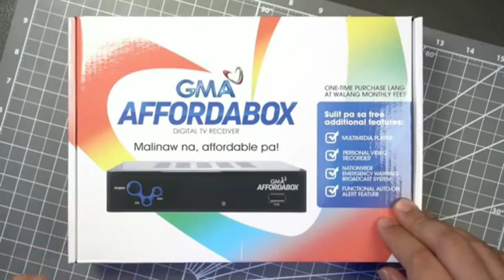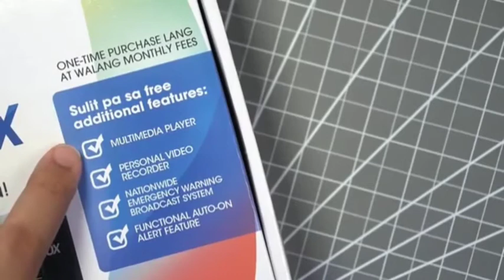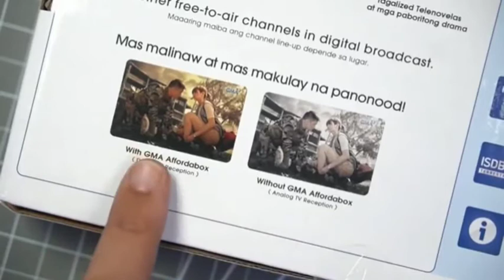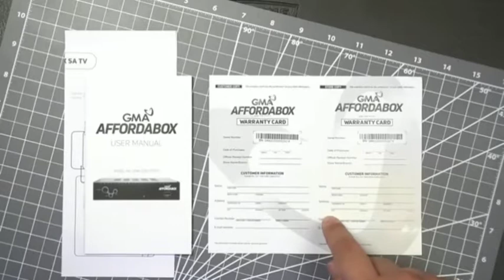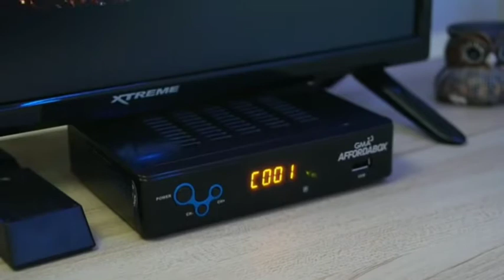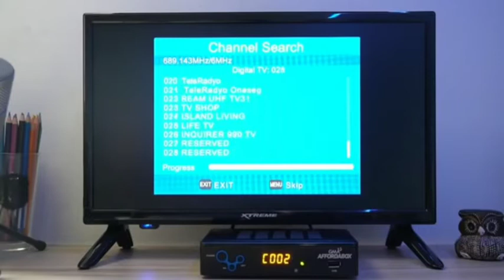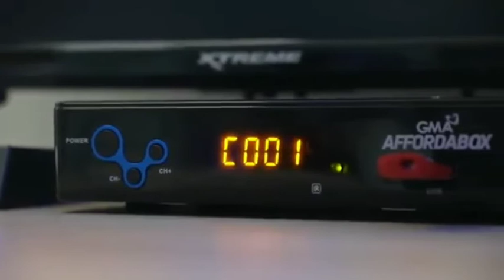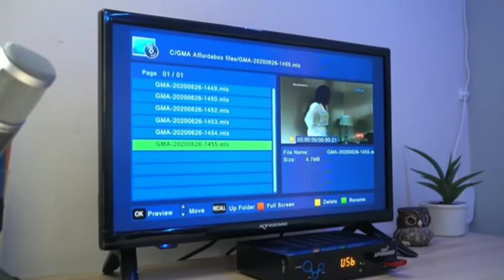GMA affordabox-how to set up